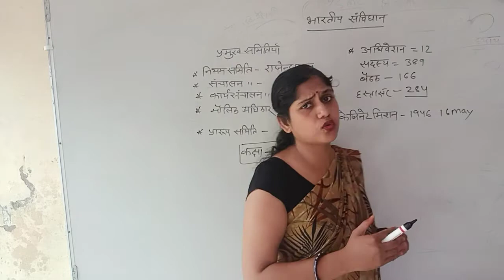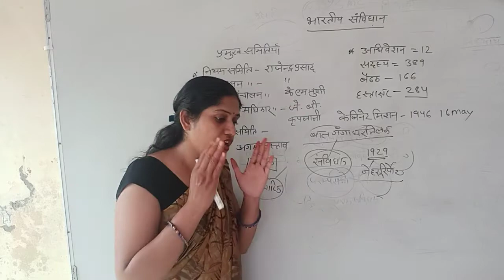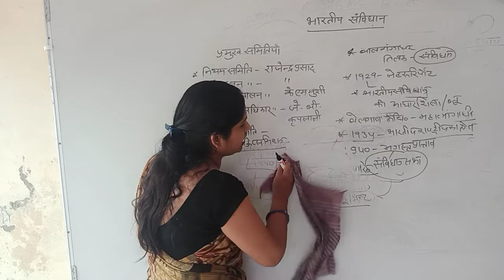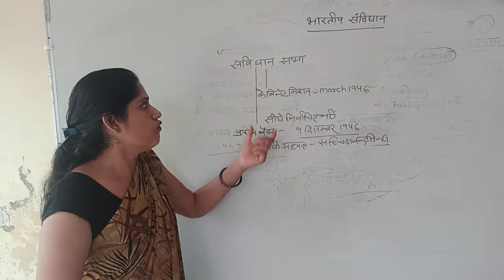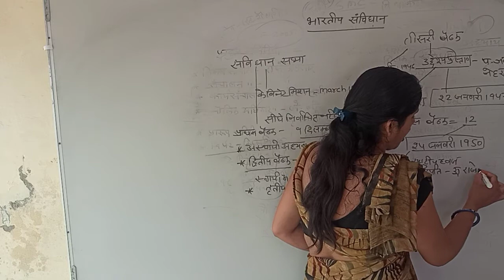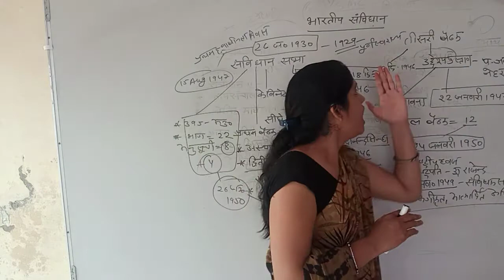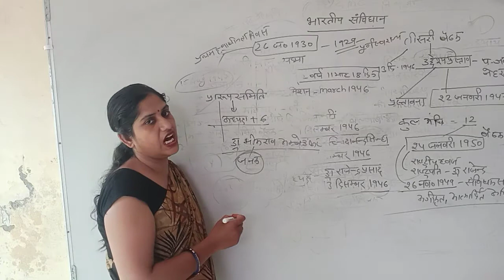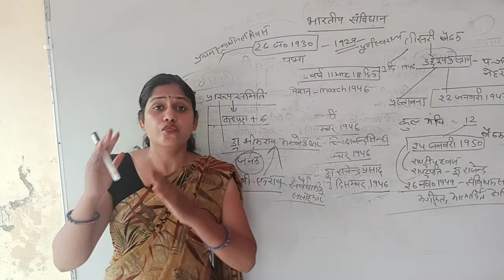Bhartiya Samvidhan - 1 | Indian Constitution | Class 12 | Political Science